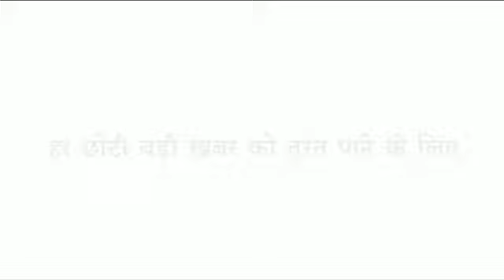Pansemal अचानक लगी आग कार बाइक ठेला जला देखिए लाइव वीडियो